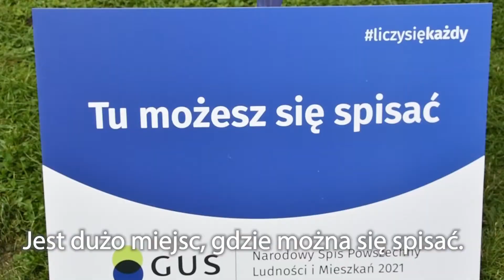NSP 2021 Zakopane film 3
Spisujcie się w Narodowym Spisie Powszechnym Ludności i Mieszkań 2021 bo „Liczy się każdy” i „Liczymy się dla Polski” zachęcają góralki i górale z Zakopanego, którzy już się spisali. Wejdź na spis.gov.pl i spisz siebie i swoją rodzinę, lub zadzwoń na infolinię spisową 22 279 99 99. Spis trwa do 30 września br. Nie odkładaj obowiązku spisowego na ostatnią chwilę!